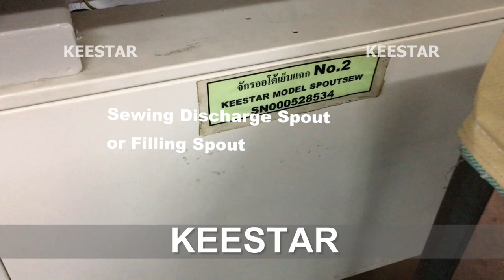Automatic LoopSEW65 FIBC Container Bag Loop Attaching Sewing Machine- Working Producing View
KEESTAR Automatic LoopSEW65 Big Bag(FIBC, Jumbo Bag, Bulk Bag, Container Bag,Gambo Bag) Loop Attaching Sewing Machine

Working Speed: 1100 rpm
Stitch Length: 6.5 mm

In this video, you can see several automatic loop attaching sewing machines with material testing.

These machines were used for exceeding two years, still stably, fast speed and workers is quick skilled.